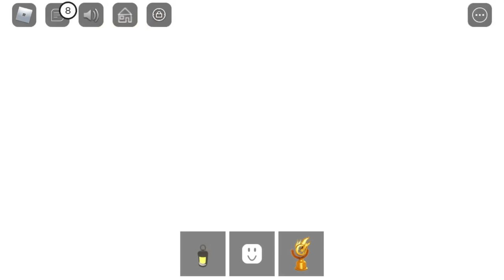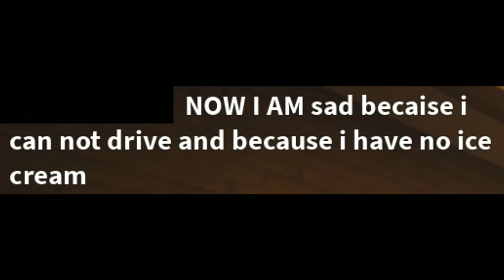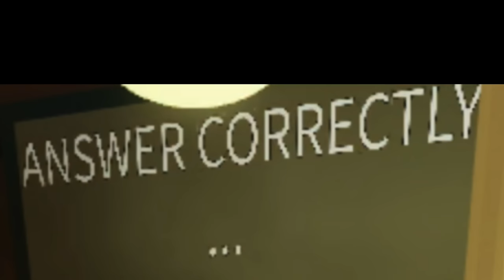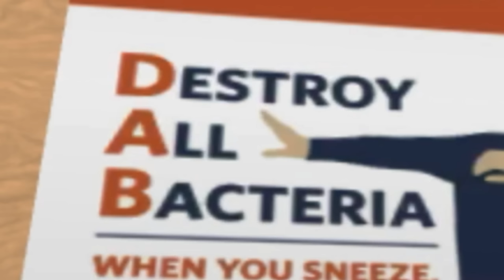Roblox “Normal” Elevator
*elevator music playing* what a calming experience...*door opens* AHHHHHHH MONSTER?!?!! Roblox “The Elevator Universe” where anything in the universe can show up to the elevator door...

have u ever been in an elevator?? yes and i cry because i thought i was gonna die lol